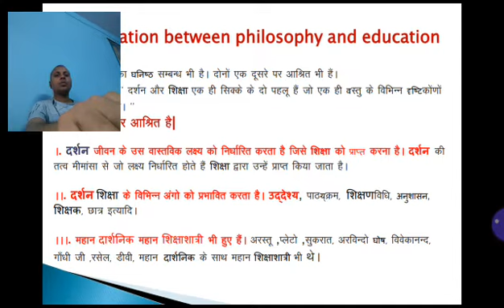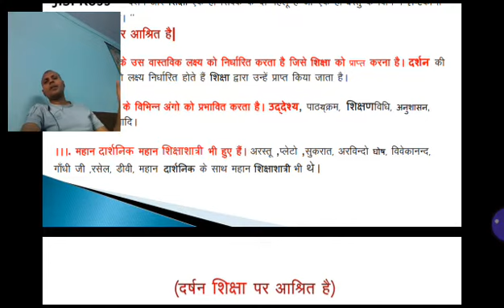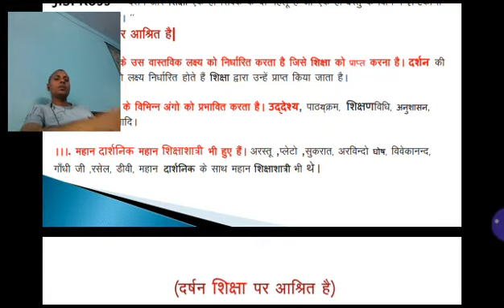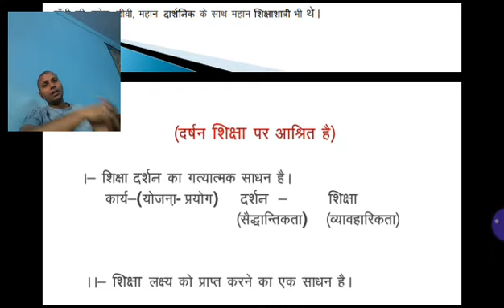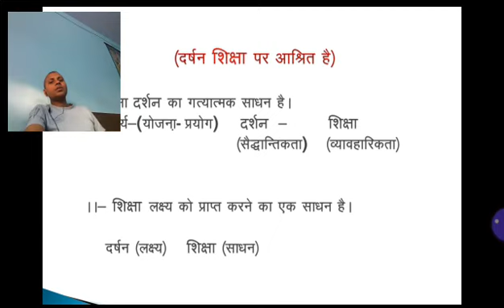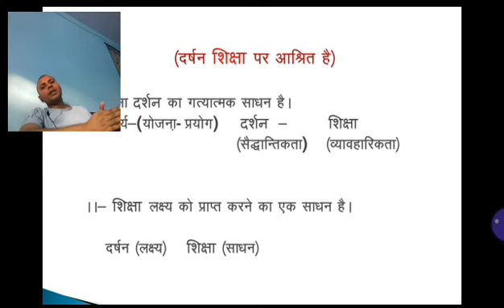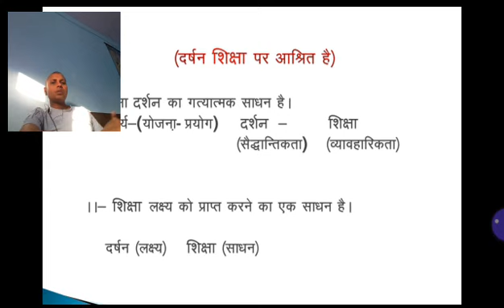D.El.Ed 2nd sem- Topic -relationship between philosophy and education ,Mr JD Singh